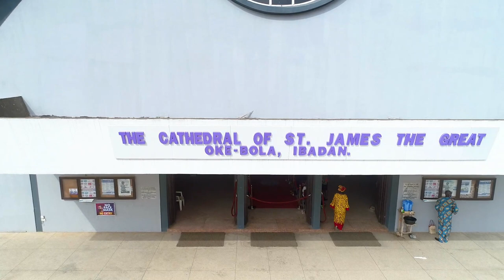The Cathedral of St James the Great, Oke-bola Ibadan,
The Cathedral of St James the Great, Oke-bola Ibadan, Cathedral of St James the Great, Oke-bola Ibadan, the seat of the Bishop of the Diocese of Ibadan (Church of Nigeria, Anglican Communion).

Like other Churches in the Diocese of Ibadan, the Cathedral of St James the Great is spiritually dynamic, charismatic, united and orthodox. It is committed to pragmatic evangelism, social welfare and epitomizes the genuine love of Christ.